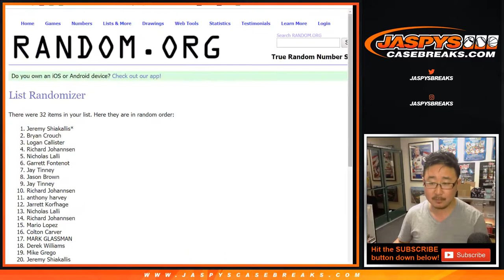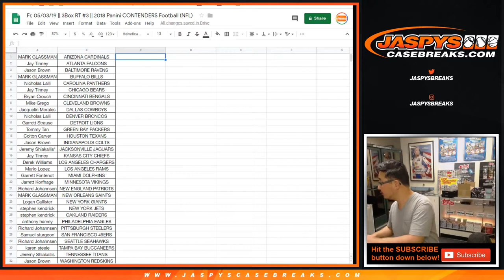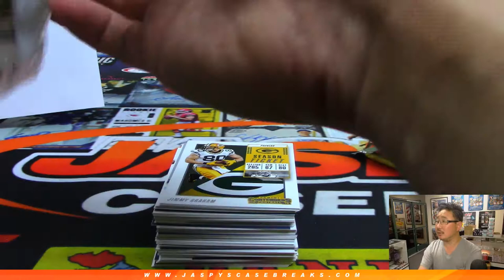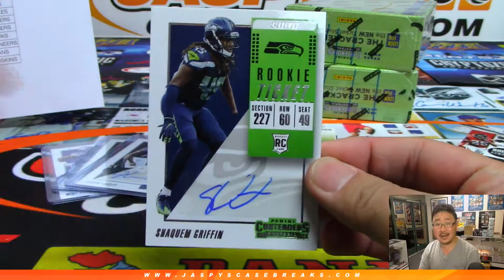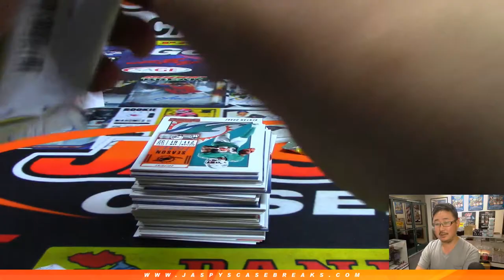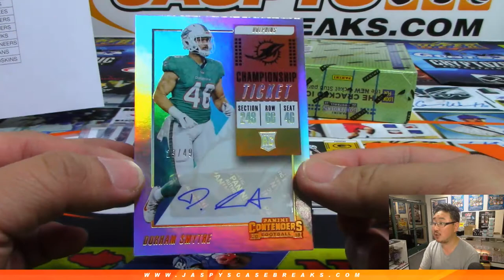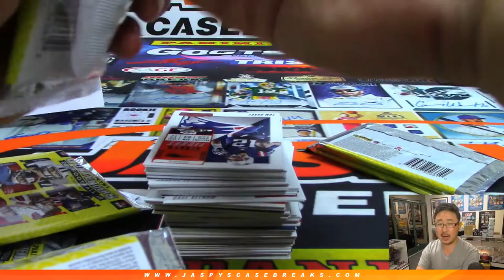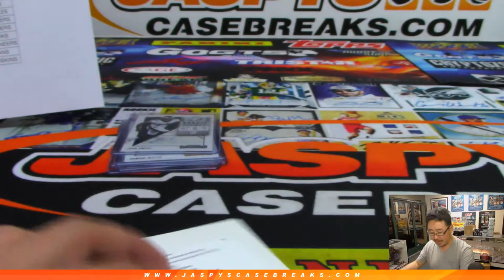Fr, 05/03/19 || 3Box RT #3 || 2018 Panini CONTENDERS Football (NFL)